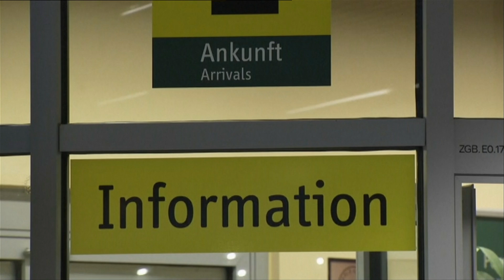'At first we thought it was an avalanche' - BBC News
BBC News spoke to Sandrine Boisse from the tourism office of Pra Loup, a ski resort close to where Germanwings flight 4U9525 crashed. She described what she heard.